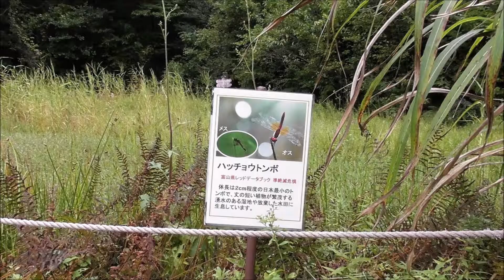180927自然博物園ねいの里水辺の生態園ﾋﾞｵﾄｰﾌﾟ5 27